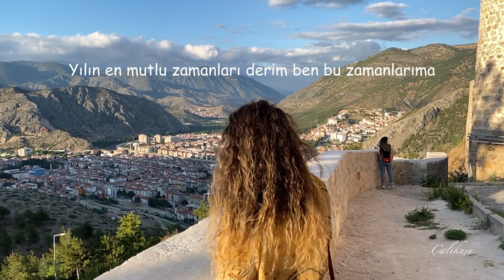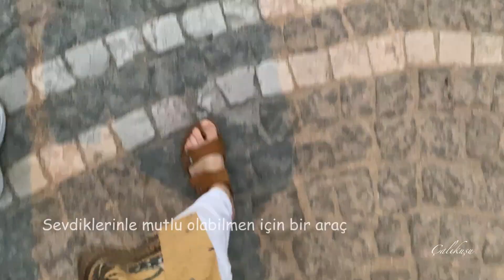sessiz vlog 🌿 || Memleket Tatili 🥰 / Amasya 🍎 / köy 🌳 / aile / doğa 🍃 / piknik / gezme / luna park 🎡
Merhabalar...🍀
Bu videomda; memleket tatilimden kesitler paylaştım. Bol bol gezmeli, eğlenmeli, doğa ile iç içe, huzur verici, doğal aile ortamlarının olduğu bir vlog oldu. 🍃💚

Hazırladığım videolarım ile, izleyenlerimin içinde bir parça  huzur duygusunu hissetmelerine vesile olabilmek ve bir küçük tebessümlerinin sebebi olabilmek beni mutlu eder.

Değerli yorumlarınızı bekliyorum.